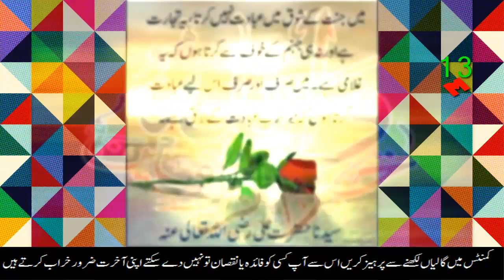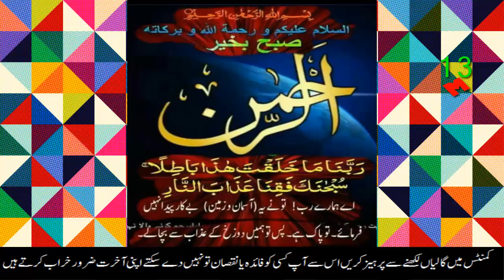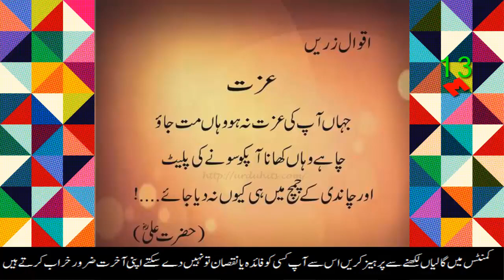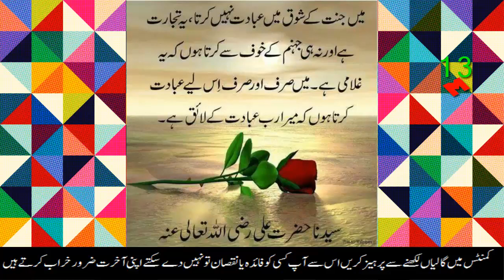Bhar do jholi meri (Amjad Sabri )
Bhar Do Jholi Meri Ya Muhammad
Lout Ker Mein Na Jaoon Ga Khali